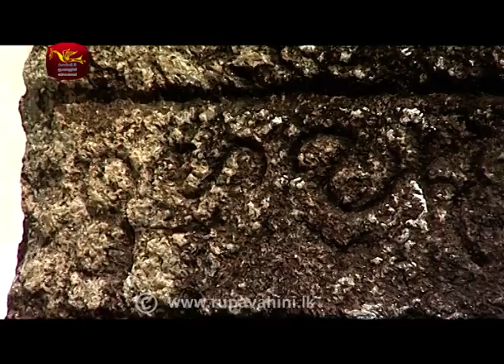SARISARA | Episode 29 | Beach Travel Programme | සැරිසර | Seenigama